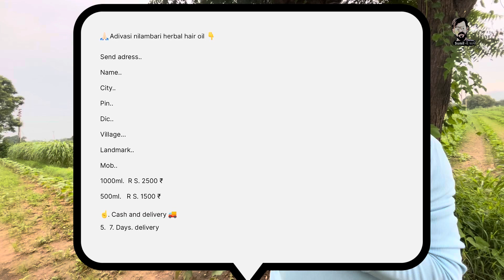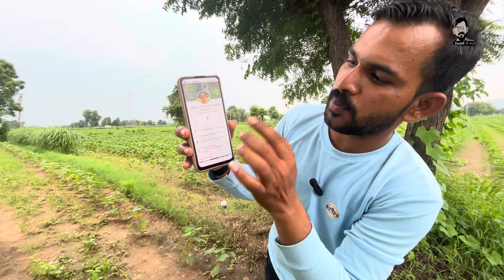How to order Original Adivasi Hair Oil | આદિવાસી હેર ઓઇલ મંગાવતા પહેલા આ વિડીયો જોઈ લેજો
How to order Original Adivasi Hair Oil | આદિવાસી હેર ઓઇલ કેવી મંગાવતા પહેલા આ વિડીયો જોઈ લેજો